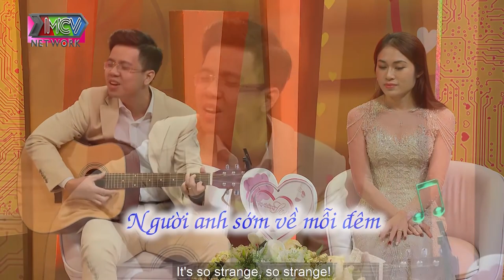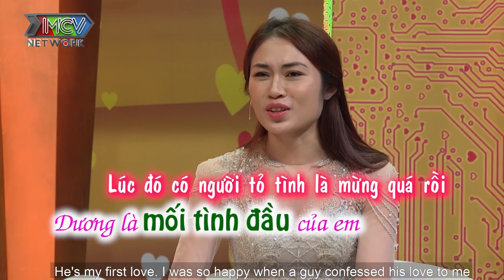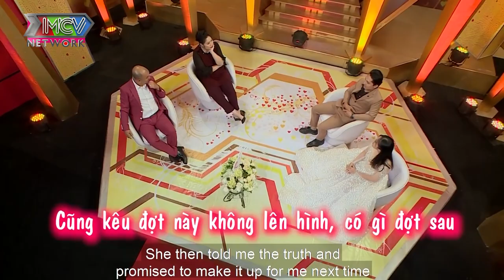Cưới Cả Tháng Mới Có Đêm Tân Hôn, Cặp Vợ Chồng Lập Kẻ Lục 9 Năm Chỉ Có 2 Lần ‘ĂN THỊT’